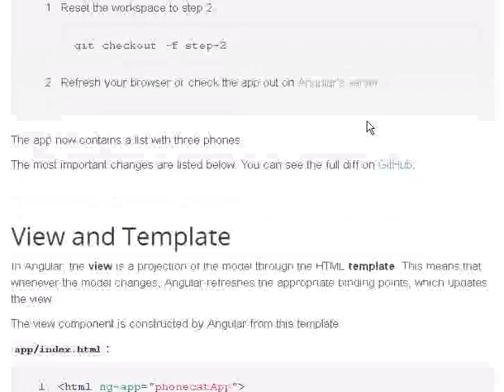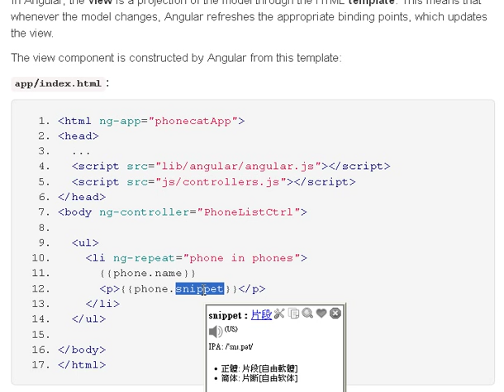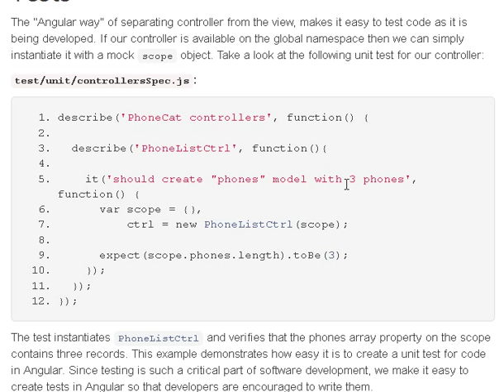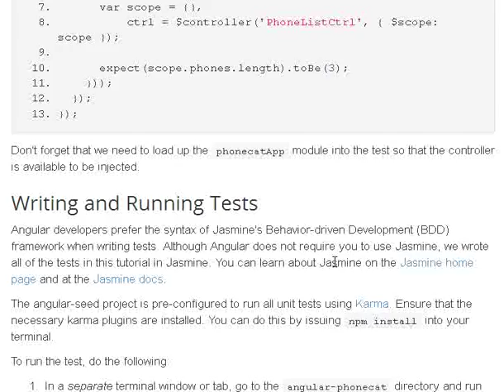AngularJS Tutorial 2介紹(夏肇毅 雲端教學台)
Google AngularJS Tutorial 2 重點節錄
夏肇毅 雲端教學台